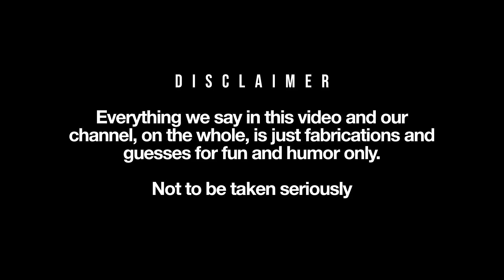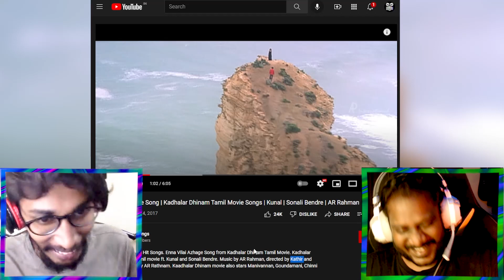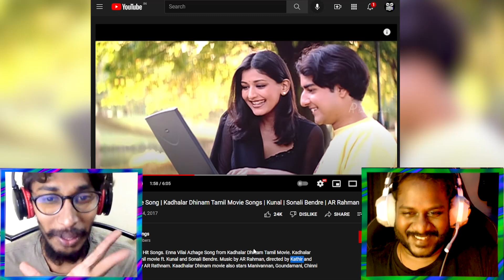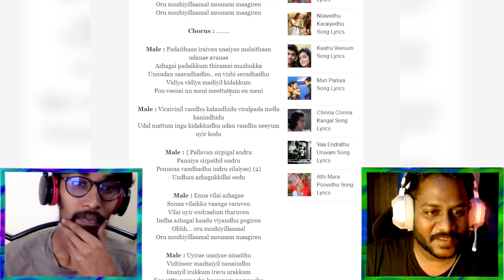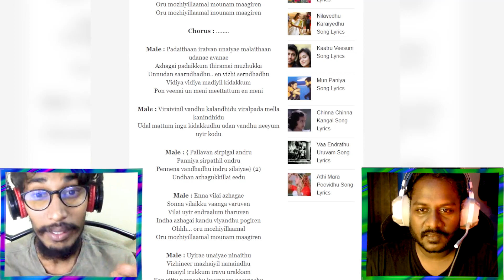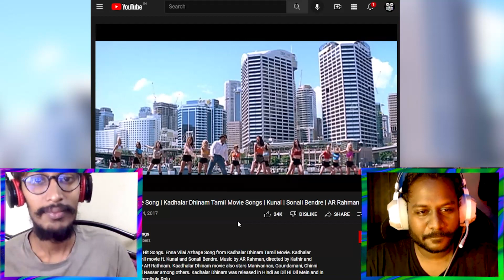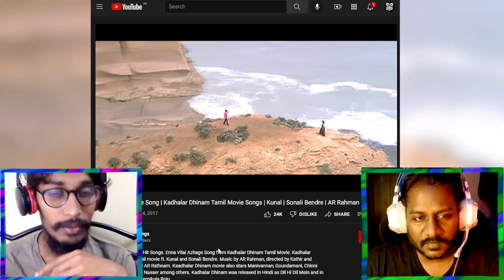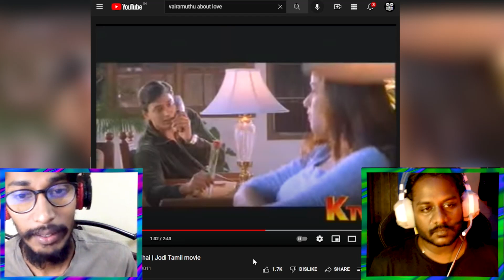HOW TO LOVE IN 2022(Actual Lyricist Vaali) - TIPS & TRICKS ft Vairamuthu & ARR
Hotbox can fuck you up. Example: this song was written by Vaali!!

Sub for more like this..